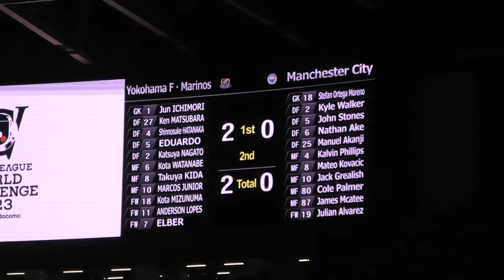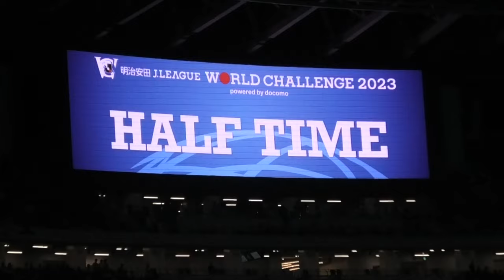【衝撃】マンチェスターシティのメンバーがエグすぎた。| マリノス | 来日 | バイエルン | 日本 | 対横浜fマリノス | ManchesterCity